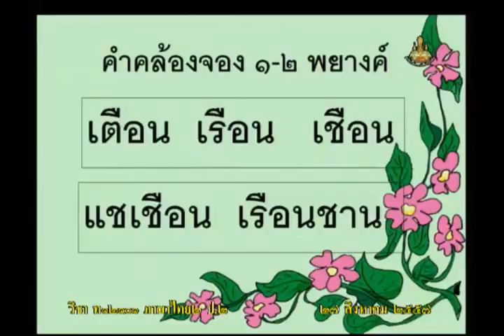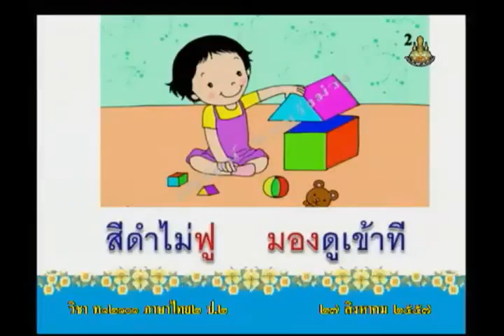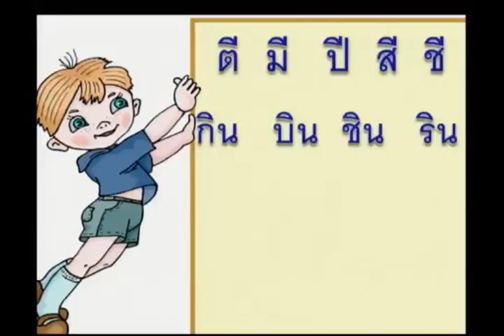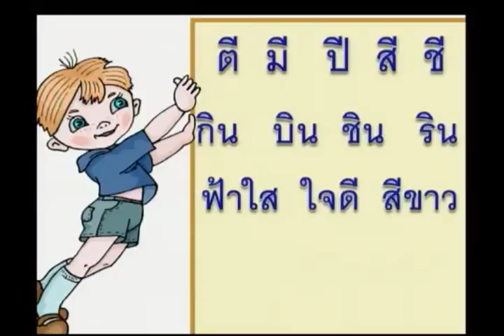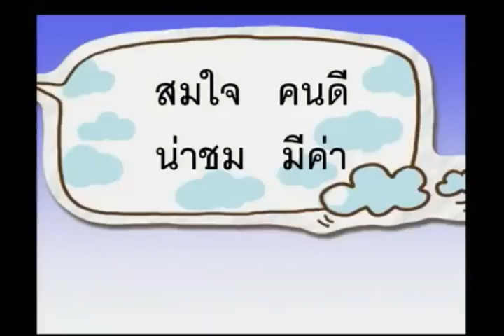093D+2270857+ท+คำคล้องจอง+thaip2+dl57t1+w15